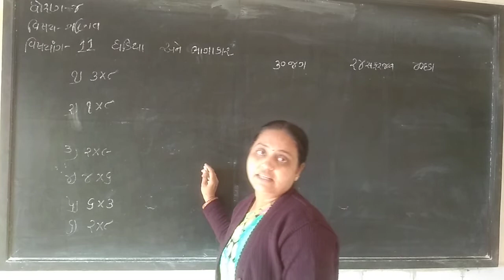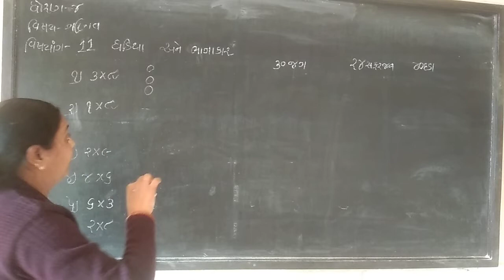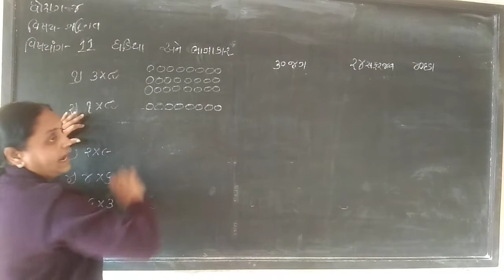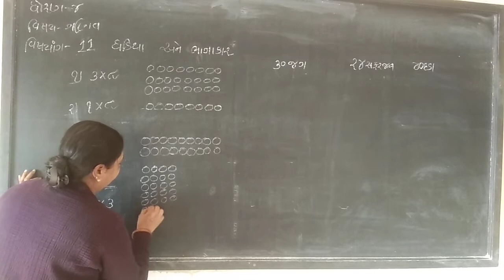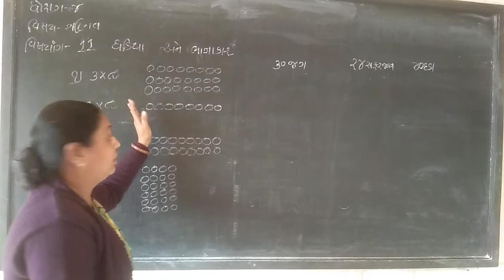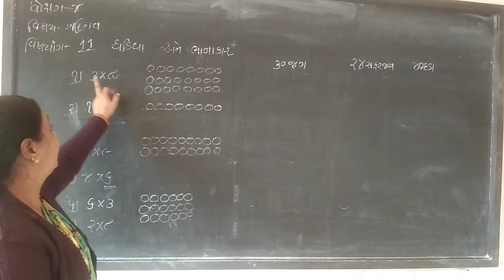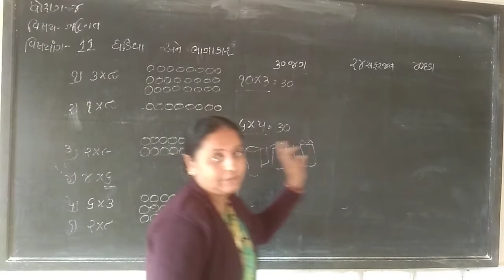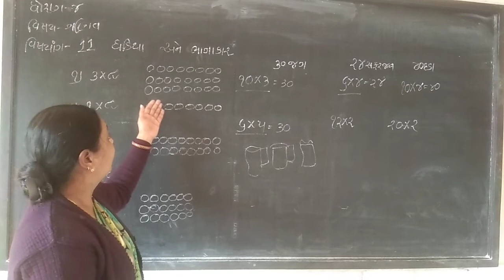std 4 math ch 11 thr